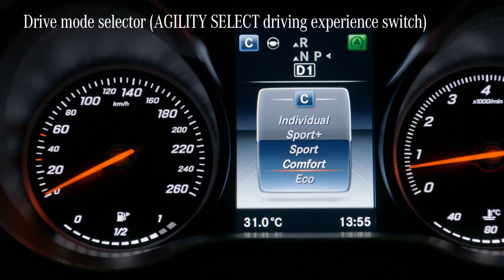Discover the all new C-Class.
Technology, style, function – you name it, the new C-Class has it all. After all, the best knows no alternative. Take a look and discover for yourself.